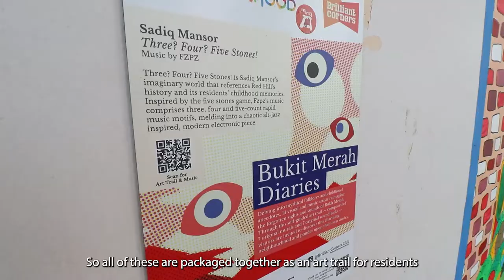Beautiful street art at Jalan Bukit Merah and Hoy Fatt Road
A group of artists were brought together by the National Arts Council Singapore to paint new murals at the Jalan Bukit Merah/ Hoy Fatt Road neighbourhood, as part of the Arts In Your Neighbourhood initiative.

What was so incredible for the artists was the love and support that they received from residents and passers-by, while they were painting the murals.

Thank you TPTCKakis for being so welcoming with your food and drinks, as well as for taking the time to speak to the artists about their artwork. Stories like these make us proud to be a part of Tanjong Pagar Town, a home with heart.